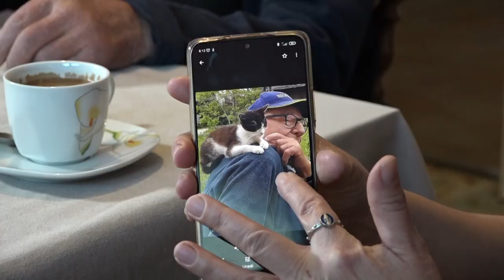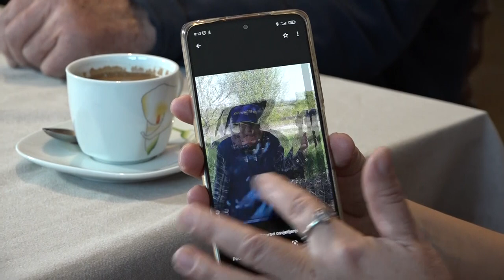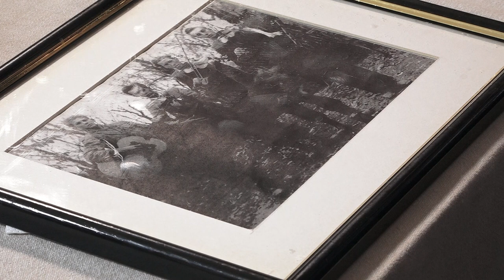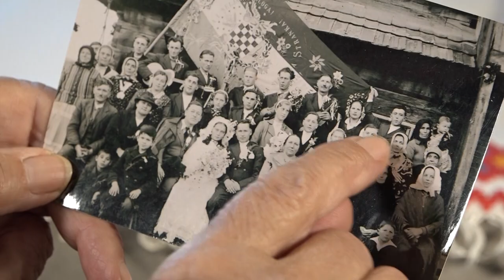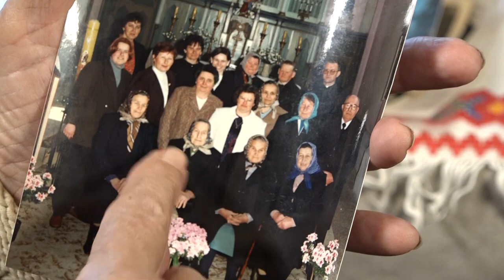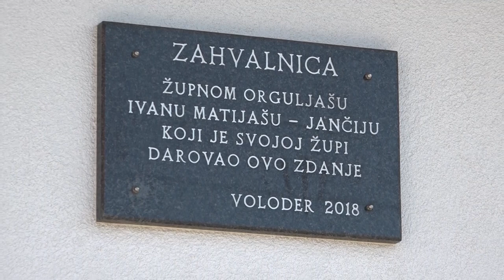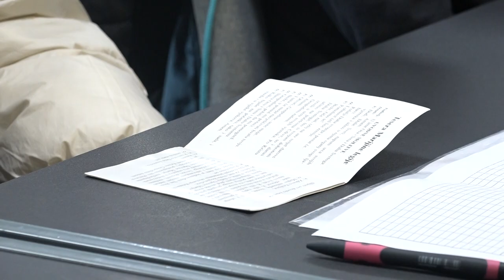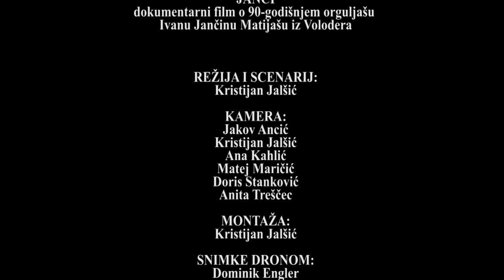JANČI - dokumentarni film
Film o povijesti, životu i ljubavi prema glazbi 90-godišnjeg bivšeg orguljaša Župe sv. Antuna Padovanskog iz Volodera - Ivana Jančina Matijaša nastao u suradnji sa studentima i djelatnicima Hrvatskog katoličkog sveučilišta u Zagrebu.

REŽIJA I SCENARIJ:
Kristijan Jalšić

KAMERA:
Jakov Ancić
Kristijan Jalšić
Ana Kahlić
Matej Maričić
Doris Stanković
Anita Treščec

MONTAŽA:
Kristijan Jalšić

SNIMKE DRONOM:
Dominik Engler

GOVORILI:
Stanislav Bencek
Ankica Đurinec
Ivan Matijaš
vlč. Nikola Majcen
Nada Pejazić
vlč. Marijan Štingl

Sudjelovali članovi dječje „Nazaretske skupine“,
„Marijine legije“  te zbora djece i mladih „Antunova srca“
Župe sv. Antuna Padovanskog iz Volodera.

Korištene snimke prijenosa sv. mise iz Volodera 2013.,
korizmenog koncerta KUD-a "Moslavec" te
fotografije Sisačke biskupije.

Posebna hvala Hrvatskom katoličkom sveučilištu i mentorici
Aniti Treščec, mag. comm na realizaciji snimanja.

2022.